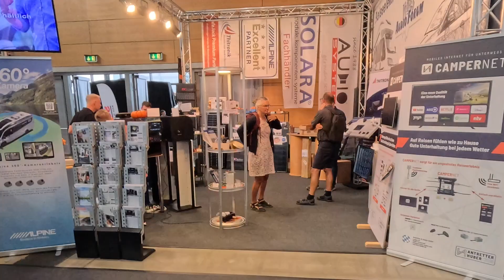Mit Vollspeed durch die Messe - Caravanlive Messe Freiburg 2023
Wir nehmen Euch mit auf einen Abstecher zur Caravan live Messe in Freiburg. Ohne gross auf Details einzugehen, geben wir Euch einen Einblick was ihr dort antreffen könnt und ihr könnt selbst entscheiden, ob ihr noch selbst hingehen wollt oder ob der Abstecher mit uns schon gereicht hat ;-) Viel Spass!

Euer Treibholz

Infos über den Kanal:

Wir sind Ronja und Sascha aus der Schweiz und haben Anfang 2022 unseren zweiten Bus “Pumba“ zum Campervan ausgebaut. Unsere Leidenschaft fürs Campen hat sich dadurch noch mehr gesteigert und wir verbringen neben unseren Vollzeitjobs beinahe jede freie Minute draussen.

Durch die zahlreichen Begegnungen mit anderen Campern, dem Erfahrungsaustausch während unserer Reisen aber auch von Youtube und dadurch gewonnenen Inspirationen, möchten wir davon etwas zurückgeben.

Auf unserem Kanal werdet ihr wenige persönliche Infos über uns finden. Wir werden euch bestimmt nicht über unsere Morgenroutine beim Campen informieren oder zeigen, was wir gerade essen oder welche Laune wir haben, sondern wir möchten mit Euch unsere Erfahrungen rund ums Thema Campen, Vanlife, Gadgets, Kochen und Backen teilen.

Bei Fragen, Anregungen oder Rückmeldungen könnt ihr uns gerne in die Kommentare oder direkt an...

schreiben.